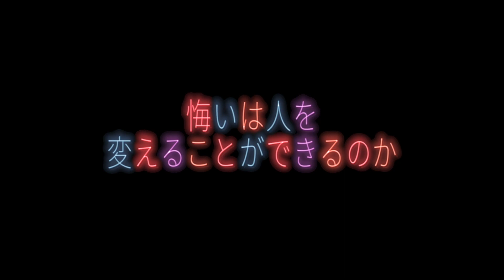現代ドイツ文学の傑作を新解釈『ベルリン・アレクサンダープラッツ』予告編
‹作品情報›
作品名：ベルリン・アレクサンダープラッツ

【解説】
1920年代に出版されたドイツ文学の巨匠アルフレート・デーブリンの名作「ベルリン・アレクサンダー広場」を、ドイツの新進気鋭監督ブルハン・クルバニが構想に7年もの歳月をかけて大胆な解釈で現代劇として映画化。ドイツ・ベルリンの最貧困層で生きながら、そこから抜け出そうともがく不法移⺠の⻘年・フランシスの苦悩と愛を描く。

【ストーリー】
アフリカからヨーロッパを目指していた不法移⺠のフランシスは、船が嵐に遭遇した時に、もし無事に上陸できたなら今後は心を入れ替えて真面目に生きると誓う。その後ドイツへ辿り着くことができたフランシスだが、難⺠生活は過酷を極め、裏社会に生きる狡猾なドイツ人男性ラインホルトの手引きで犯罪に手を染めていく。そんな中、ある女性と出会ったことでフランシスは運命を変えようとするが…。

2021年5月20日（木）より MIRAIL（ミレール）、Amazon Prime Video、U-NEXTにてオンライン上映

R15+
配給元：東北新社メディア事業部 スターチャンネル
(C)Wolfgang Ennenbach, Sommerhaus Filmproduktion